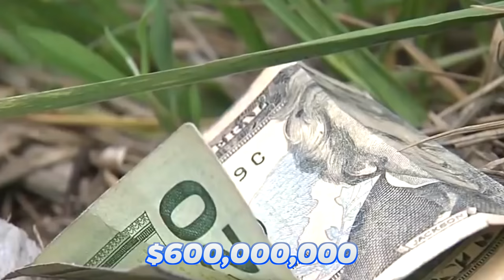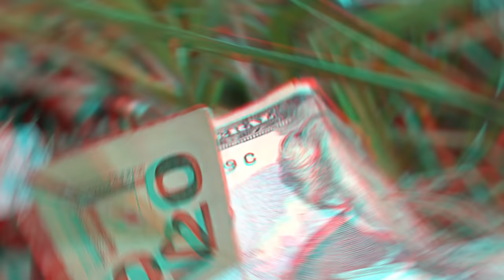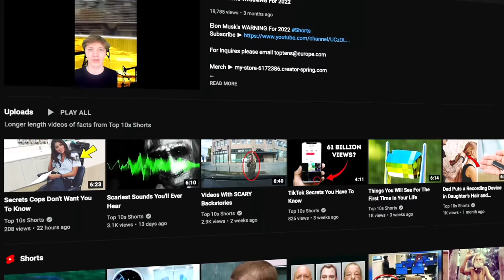Scariest Jobs In The World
Charlie from Top 10s counts down the Top10 Scariest Jobs In The World. From being a bodyguard to some of the biggest stars in the world, to experiencing the scariest seas on the planet and even researching inside volcanos! Here are some jobs that are not for the faint of heart!